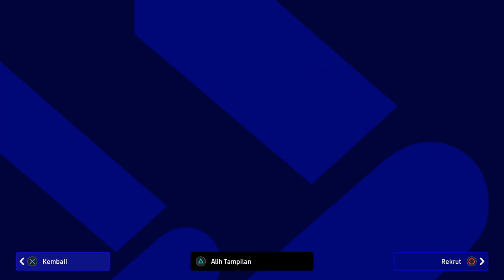Sukhothai FC 2022/23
อย่าลืมกด"ติดตาม"พร้อมระฆังด้วยเด้อครับ

eFootball™ 2023
NFT Thai League 2022/23